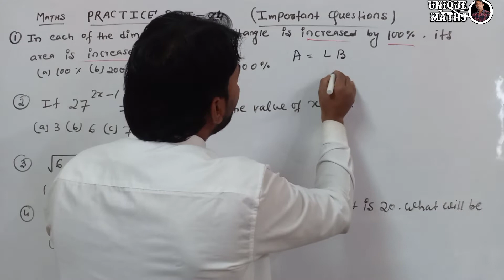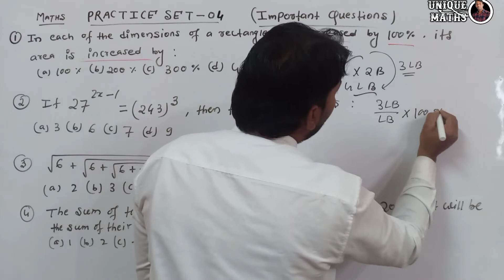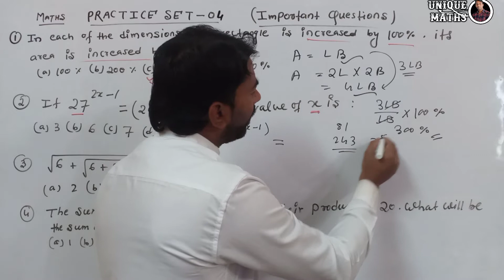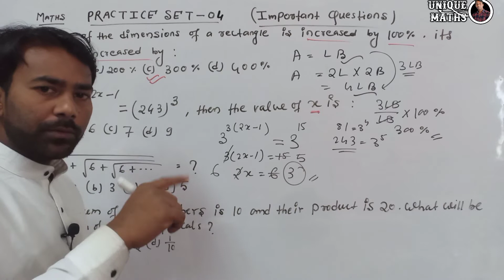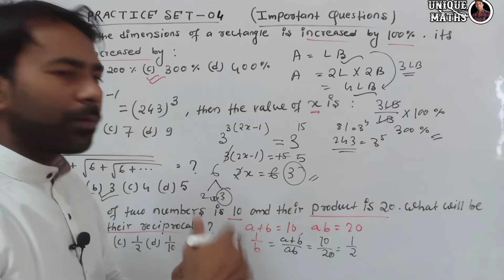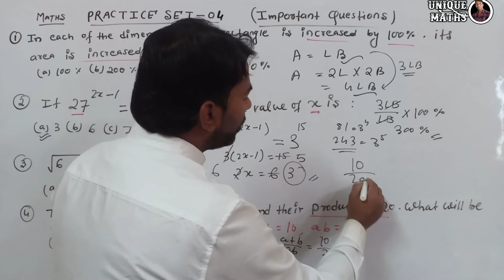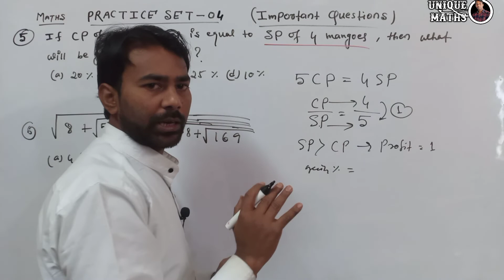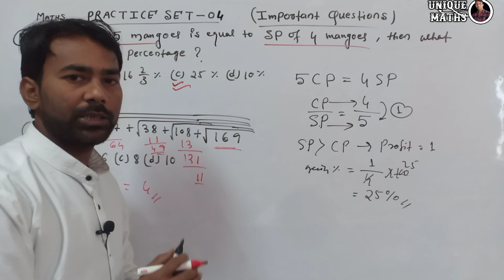DHS/DHSFW/DME/AYUSH 2022 || MATHS PRACTICE SET-4 || Important For Upcoming Exam 2022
Assam DHS/DHSFW/DME/AYUSH Previous year Questions paper Maths.Solved Question Paper For Various Post of DHS Assam..